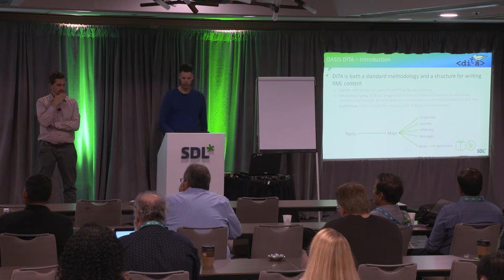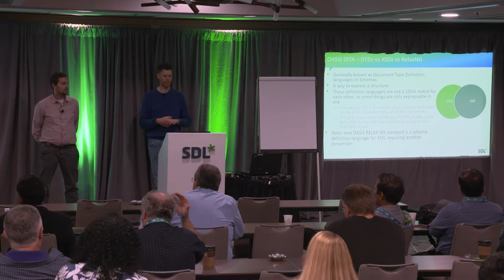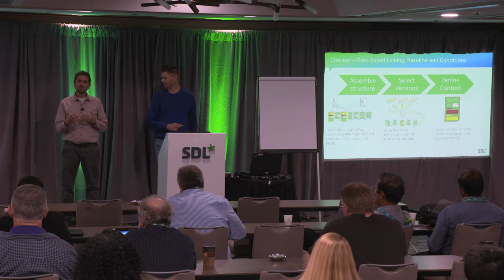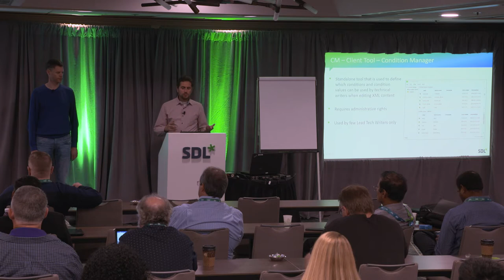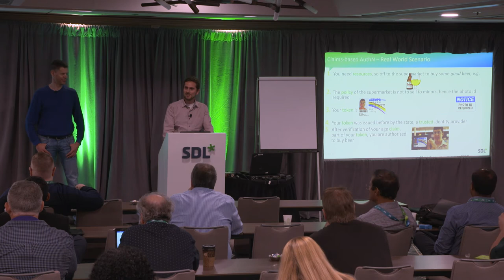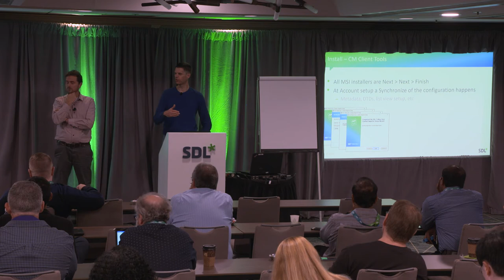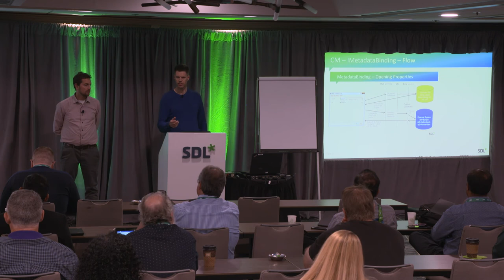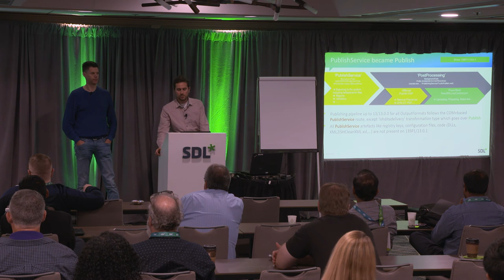SDL Connect Developer Day - Understanding Tridion Docs Architecture Extensibility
Whether you’re new to working with SDL Tridion Docs or would appreciate a refresher, this session will help developers and managers alike:

- Understand the principal components of the product, how they interact and how they can be scaled out
- Learn about the core integrations and platform support from RDBMSs to editing tools
- Understand the security model, the API, and extension points
- Learn about the changes and new features in SDL Tridion Docs 14.0 from an implementers’ and system integrators’ point of view
- Preview upcoming back-end features to enable large-scale, decoupled reviews and content history authoring insights

Speakers: Dave De Meyer, Development Manager, SDL & Ivo van de Lagemaat, Product Owner, SDL